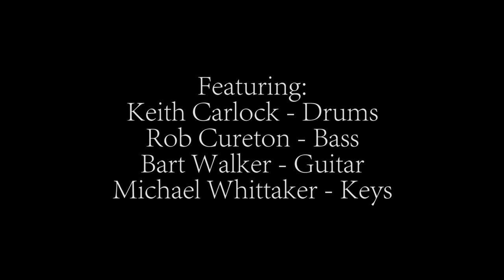Music City Jam Sessions #2 Keith Carlock Webisode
Music City Jam Sessions presents a jam (No rehearsal or music) with Keith Carlock drums, Rob Cureton Bass, Bart Walker Guitar, Michael Whittaker Keys. Filmed at Velvet Cinema Studios in Nashville TN.

Groove 1 00:44
Groove 2 05:59
Groove 3 07:09
Groove 4 13:45
Groove 5 14:53
Groove 6 18:55
Groove 7 22:24
Groove 8 25:51
Groove 9 29:07